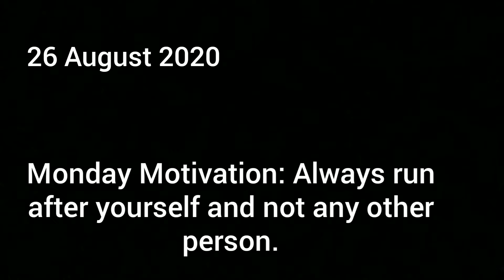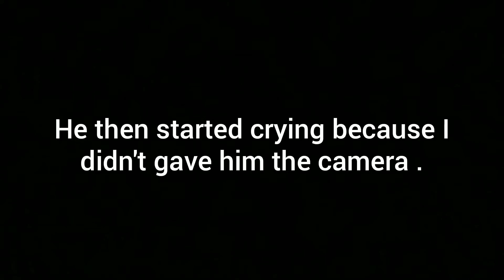Traffic | Hectic Day | Online Lectures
Hello guys! It is a vlog of my daily life where i traveled and vlogged and studied at the same time.